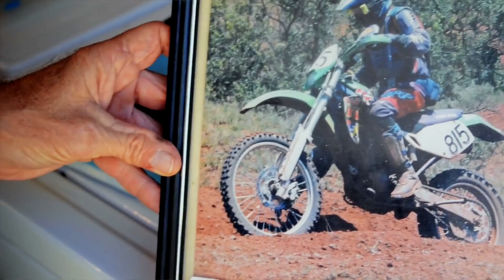Graham Jarvis: pro enduro riders now and then︱Traction eRag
How different are things today for pro riders? Graham Jarvis chats with former Canadian enduro pro rider Larry Murray. The film makers behind the great Fifty Years of Kicks have been hard at work on a new project – Checkpoints. This feature-length motorcycle doco was filmed in Ontario, Canada, and it sets out to look at living a life devoted to off-road riding. Graham Jarvis and Colton Haaker really open up in Checkpoints so check out the interviews. What are the first steps in becoming a professional rider for guys like Colton Haaker and Graham Jarvis? What aspects of "normal life" do you have to give up in pursuing that goal? How does Jarvis remain on the podium when he is 40 years old? Can it always be fun? These are some of the questions posed in the film and addressed by a group of men who have focused their lives on dirtbikes.  Traction eRag launched a Kickstarter campaign and 167 supporters this happen!Checkpoints has the by-line "Life has many paths - which line will you take?" Is it worth making sacrifices to become a world-class professional rider, or is it better to ride motorcycles for pure enjoyment?They check in with five riders including Graham Jarvis, Colton Haaker, Paul Rodden and Larry Murray to discuss living an off-road lifestyle. Colton Haaker is the reigning 2016 FIM SuperEnduro World Champion and 2016 AMA EnduroCross National Champion. Graham Jarvis, born 1975, is a professional extreme enduro rider and won is first trials competition at the age of 10 and worked his way up to become 5 x British Trials Champion, 4 x Scottish Six Day Trial winner and reached World No.4 in trials. Graham Jarvis has placed first in all the major extreme enduro events: Romaniacs, Erzberg, King of the Hill, Hells Gate, The Tough One, Sea to Sky, Extreme Lagares, Roof of Africa. Jarvis enters endurocross events too. Colton comes into the X Games debut of Snow BikeCross riding a lot of hype, but says he's downplaying his expectations: riding with a snow bike conversion kit on his bike hasn't come as naturally as he'd imagined. Still, Colton Haaker a fierce competitor with a background in endurocross, motocross, trials and freeriding. Haaker is extremely adaptable, and Colton is not the only snow bike newbie in the field.

Checkpoints involves these riders:
Colton Haaker - Maxxis FIM SuperEnduro champion
Graham Jarvis - Red Bull Hard Enduro champion
Paul Rodden - 50 years of competition and trail riding
Larry Murray - former Can-Am and Husqvarna Enduro rider

He has been the winner of Red Bull Romaniacs six times, the Erzberg Rodeo Red Bull Hare Scramble six times, the Red Bull Sea to Sky four times, and the Winner Hells Gate five times. As of August 2018 Graham Jarvis is a Factory Team Rider for Husqvarna Motorcycles riding a 2017 300TE. Having recently renewed his contract with Rockstar Energy Husqvarna Factory Racing for 2019, the veteran says it’s time to focus on what’s important and take a different approach this 2019 season ahead – race the events he’s best at and, in his own words, “take it a bit easier.” And he spent a week with the Traction eRag crew making the enduro documentary Checkpoints with Colton Haaker. Learn how to ride dirt bikes using dirt bike techniques and enduro skills - just like the top dirt riders. An assortment of wheelies, stoppies, pivot turns and various riding tricks and motorbike stunts. Graham Jarvis has a strong trials background that leads to these cross training and enduro skills naturally. Graham Jarvis, born 1975, is a professional extreme enduro rider.  More recently he has continued on to success within the Extreme Enduro segment placing prominently in several high profile events. It’s where we caught up with him to find out what’s ahead in 2019: “yeah, it was a good start and I’ll do the next British round (February 3) but I don’t think I’ll do every round this season. I’m down to do The Tough One in a couple of weeks. I’ve been spending a bit of time out in Spain where the weather’s a bit kinder in the winter.  “I don’t plan to do the whole WESS championship this year either.  He has been the British Trials Champion five times. Graham Jarvis demonstrates his trials background with incredible bike control in this ride demo in Australia, preparing for the Wildwood Rock Extreme Enduro down under.